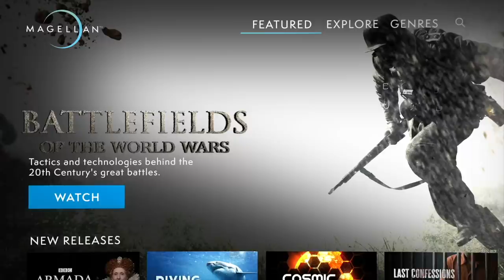THE HISTORY OF HALLOWEEN | A HISTORY SERIES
It's an exclusive offer for our viewers: an extended, month-long trial, FREE.
MagellanTV is a new kind of streaming service run by filmmakers with 3,000+ documentaries!

WHAT I'M WEARING:
SHIRT ► New Look
LIPS ► MAC 'Diva'